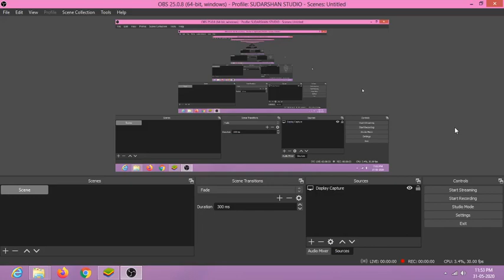Pc Free fire Training mode.||SS Gaming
Pc Free fire Training mode.
Bluestacks [windows apps]
Thanks for wathching my video.
Keep Support me for intersting Videos.